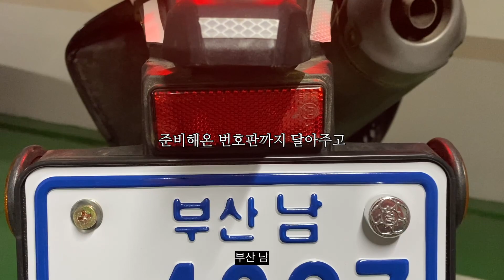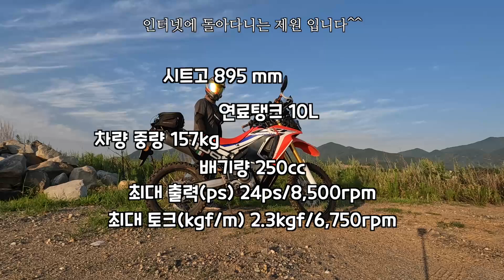이거 완전 물건입니다 일주일간 CRF 250 rally 시승기 | 모토볼라 오프로드 바이크 | Honda | CRF 250 랠리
하하하하하 CRF 250 Rally 를 드디어 타보게 되네요

이거이거 정말 요망한 오토바이 입니다 👍

앞으로 이녀석과 함께 바이크 라이딩 영상 올려보도록 하겠습니다.

-참고로 썸네일 설정입니다 🤣

-촬영장비
헬멧 카메라 Gopro8
바이크 카메라 insta x one 2 / Gopro7
그외 iphone11pro max